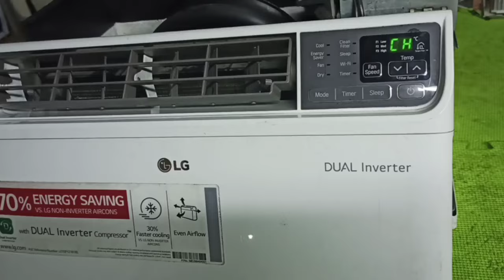CH 05 ERROR | LG DUAL INVERTER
LG DUAL INVERTER window type